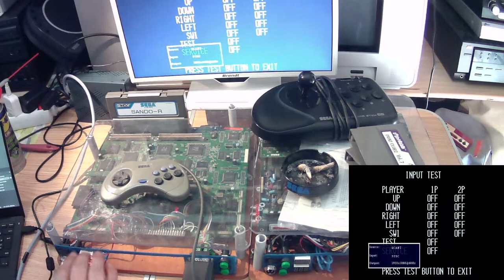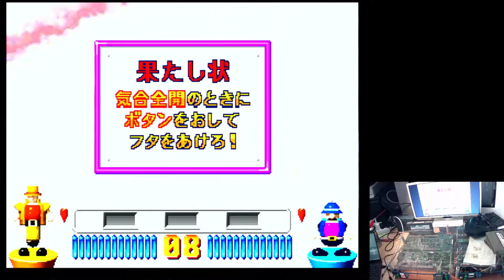Test SANDO-R, SEGA ST-V, Real Hardware, Ingame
Sando-R サンドアール

SEGA ST-V, 1995